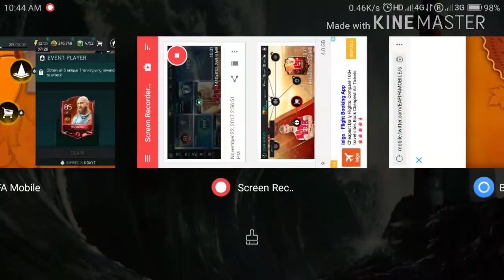FIFA MOBILE 18 Thanks giving event GAMEPLAY